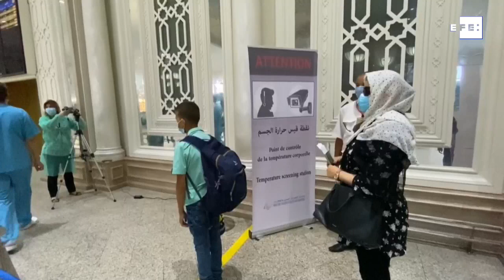Túnez reabre las fronteras con mucha precaución en busca de turismo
Túnez, 27 jun (EFE/EPA).-(Imagen: Mohamed Messara) Túnez, uno de los países que consideran que han vencido al COVID-19, reabrió hoy parcialmente sus fronteras con un estricto protocolo sanitario y restricciones por colores según la nación de origen, en un intento por recuperar el turismo, sector clave en un frágil y amenazada economía.